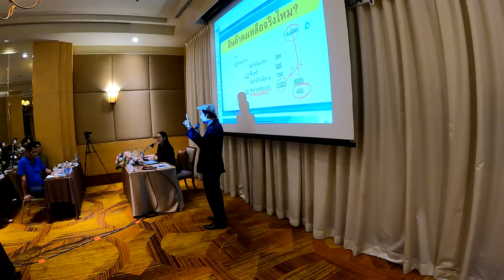วิทยากรบัญชี : การบัญชีเพื่อการจัดการ FastMiniMBAรุ่นที่ 6 ม.เกษตรศาสตร์